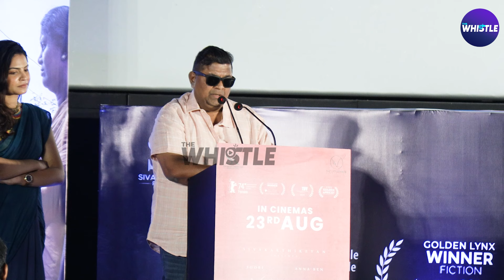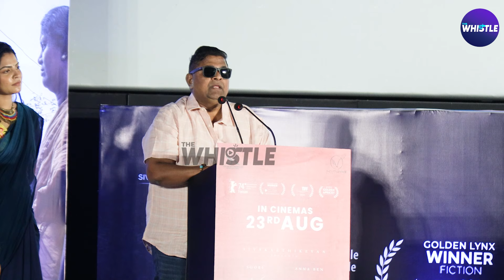😡பெரிய ம*று மாதிரி பேசுறான்னு கோவப்பட்டேன்.. ஆனா - Mysskin Firey Speech | Kottukkaali Trailer Launch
Checkout our other Shows